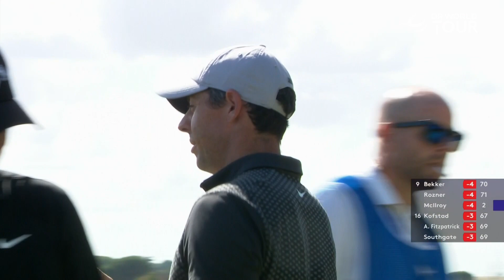Rory McIlroy's Best Shots from Ryder Cup Venue Marco Simone GC | 2022 DS Automobiles Italian Open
Rory McIlroy's best shots from the 2022 DS Automobiles Italian Open at Ryder Cup venue Marco Simone GC

This week the DP World Tour heads to 2023 Ryder Cup venue Marco Simone Golf & Country Club, with some likely members of Luke Donald's team teeing it up for the 2022 DS Automobiles Italian Open. World Number Two Rory McIlroy, reigning U.S. Open champion Matt Fitzpatrick, Major winner and home hero Francesco Molinari and 2020 Ryder Cup stars Viktor Hovland and Tyrrell Hatton are all in the Italian capital alongside Donald and Vice Captains Thomas Bjørn and Edoardo Molinari. McIlroy is enjoying a remarkable 2022, finishing second, third, fifth and eighth in the Major Championships and claiming two wins on the PGA TOUR en route to a record third FedEx Cup title. Eddie Pepperell claimed two wins in 2018 but this season found himself without full playing privileges and missed nine of his first 12 cuts. He has not finished outside the top 35 in his last six starts, however, and with three top 12s including a runner-up in that time, he is once again getting a taste for the right end of the leaderboard.